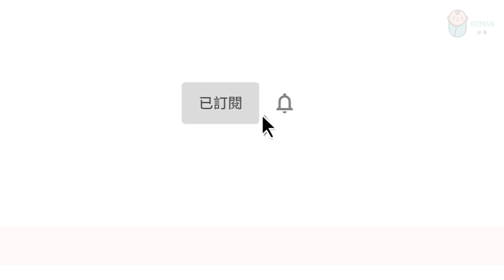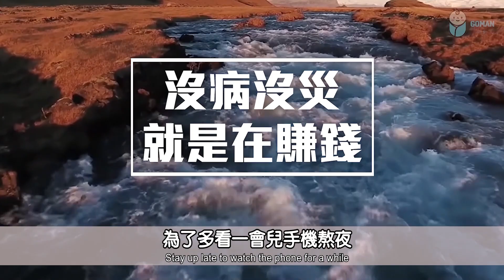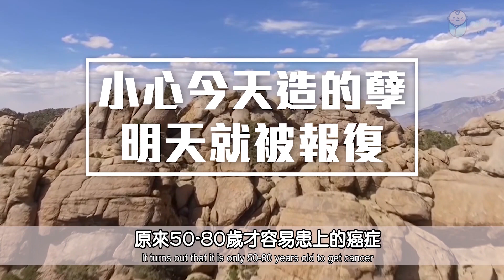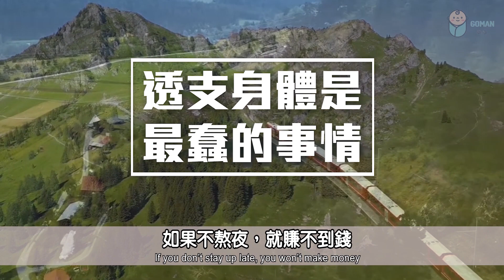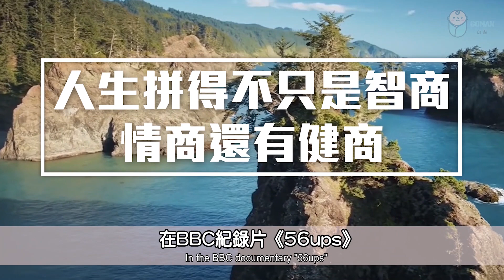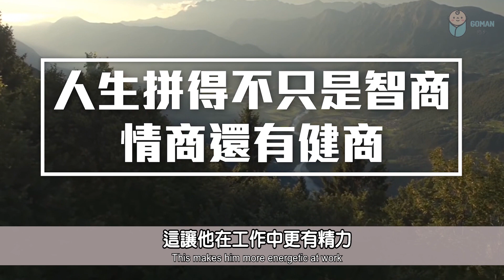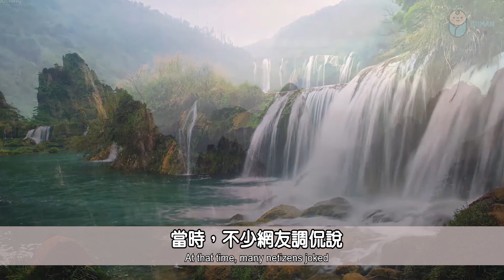人這一生，沒病沒災，就是最大的不動產！A person's life without illness or disaster is the biggest real estate!【愛學習】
人這一生，沒病沒災，就是最大的不動產！A person's life without illness or disaster is the biggest real estate!